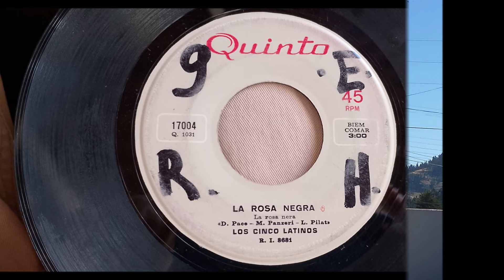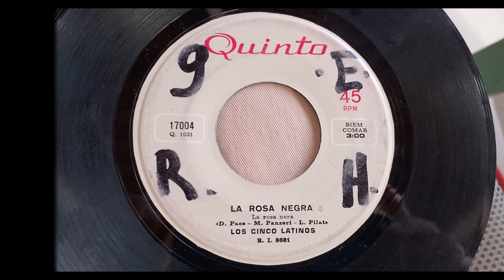LOS CINCO LATINOS == LA ROSA NEGRA